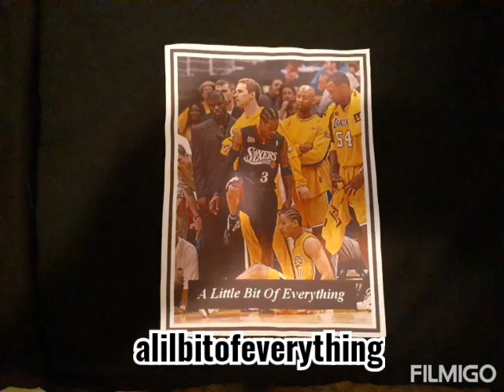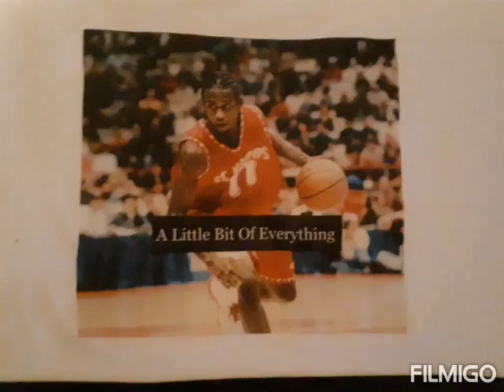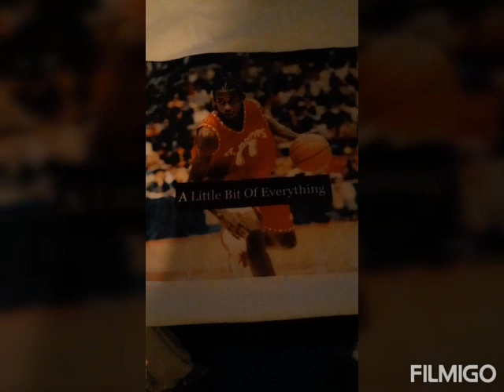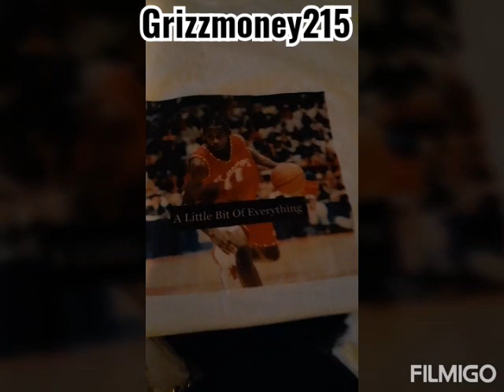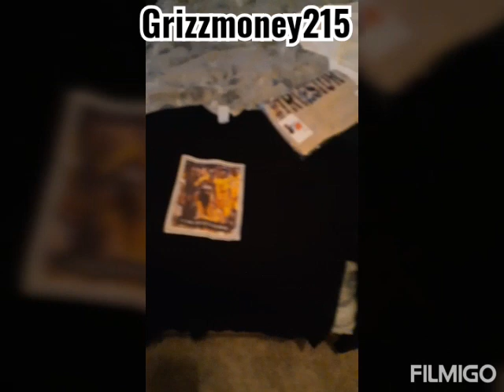alilbitofeverythingclothing PY4life black ownership = blackpower.